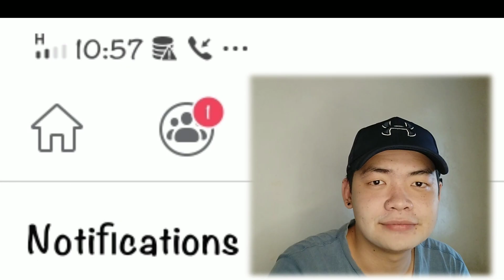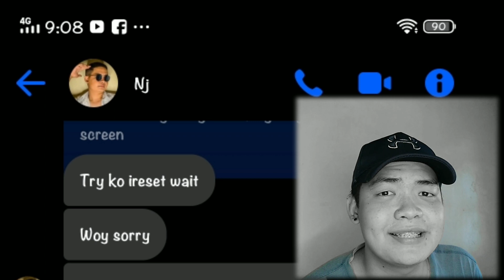IBA'T IBANG KLASE NG JOWA (MUST WATCH) | REALTALK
Hi! I am Nj Almazan 😘 your newest vlogger/ editor/ photographer/ social media influencer